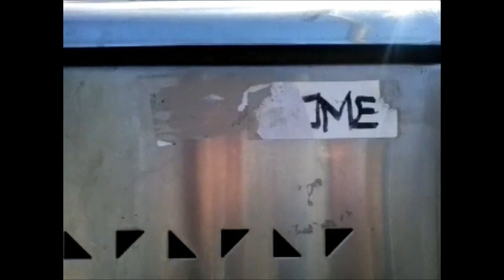16 12 13